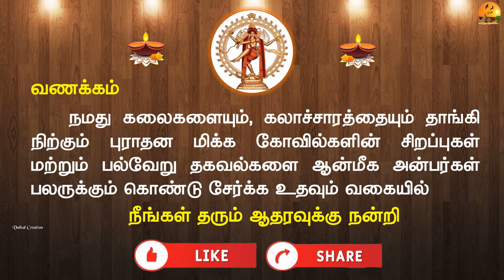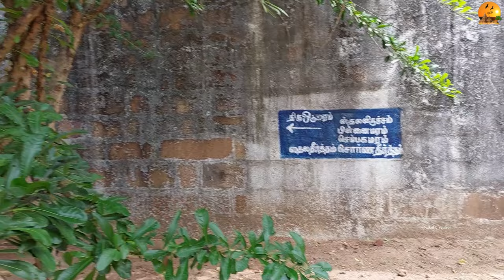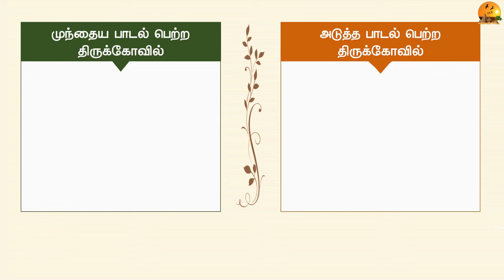🕉️ 179 – தேவாரத்தலங்கள்: அருள்மிகு நற்றுணையப்பர் ஆலயம், Ponsei Nattrunaiyappar Temple, திருநனிபள்ளி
Ponsei Nattrunaiyappar Thirukovil, Padal Petra kovil, SCN043
பொன்செய் நற்றுணையப்பர் கோயில், பாடல் பெற்ற கோயில்
(தேவாரம் பாடல் பெற்ற கோயில்)

14 Km from Mayiladuthurai

அருள்மிகு நற்றுணையப்பர் திருக்கோயில்
புஞ்சை (திருநனிபள்ளி)
கிடாரங்கொண்டான் அஞ்சல்
மயிலாடுதுறை வட்டம்
மயிலாடுதுறை மாவட்டம்
PIN – 609304

திருநனிபள்ளி (தற்போது இத்தலம் புஞ்சை என்ற பெயரில் அழைக்கப்படுகிறது)

மாவட்டங்கள் வாரியாக அமைந்துள்ள 500 க்கு மேற்பட்ட திருக்கோவில்களின் காணொளிகள் மற்றும் ஆன்மீகத் தகவல்கள் அடங்கிய வலைத்தளம்
Website has more than 500 devotional and temple videos.

நமது சேனலில் முக்கியமான திருக்கோவில்களின் வீடியோ தொகுப்பு லிங்க் (Playlist Link) - கீழே கொடுக்கப்பட்டுள்ளது.